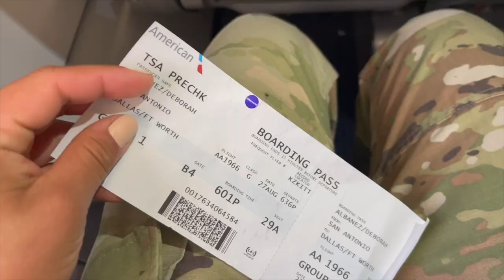68W AIT Fort Sam Houston| US ARMY COMBAT MEDIC TRAINING 2021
Hey y'all! I missed you guys a lot but guess what, you're girl is officially done with 68W training and is ready for the next step in her career. I hope this video gives you future AIT 68W medics a sneak peak of what to expect.😊